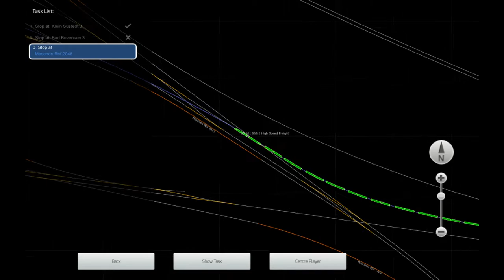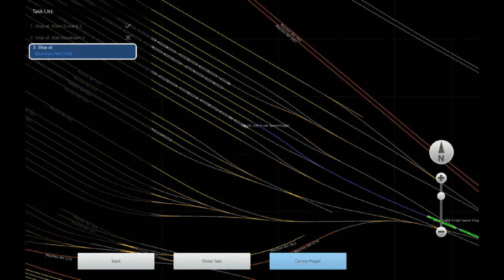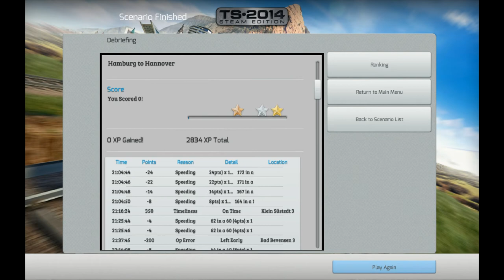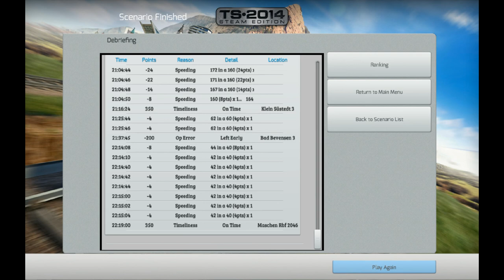Jack Wall Lets Play Train Simulator 2014 Ep16 "Northbound Celle Intermodal CS - Part 3"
Train Simulator 2014 delivers everything you love about trains with the exhilaration of speed, stunning graphics, a variety of trains, real-world routes and challenging assignments. Whether you love driving trains, creating new routes or just watching the landscape fly by, your journey starts with TS2014.

This is my Let's Play